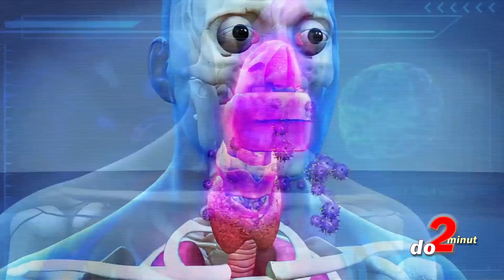TOP 5 virů, KTERÉ BY MOHLY VYHLADIT LIDSTVO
Od ojedinělých případů na jednom konci světa až po celosvětovou pandemii, která se si bere životy obyvatel planety po milionech. Tenhle scénář známe naštěstí zatím jen z filmů. V poslední době je ale kvůli obávanému koronaviru opět "na stole" v reálném světě. Přes ptačí, nebo prasečí chřipky, virus Zika, nebo Ebolu se lidstvo dostalo k další noční můře, která ohrožuje celou populaci. Jaké by pro lidstvo byly ty nejhorší možné scénáře a které viry patří k těm momentálně nejnebezpečnějším uvidíte tentokráte. TOP 5 virů, KTERÉ BY MOHLY VYHLADIT LIDSTVO vám posíláme ... a to jak jinak, než do 2 minut.

Získej výhody a bonusy:
PŘIPOJIT SE